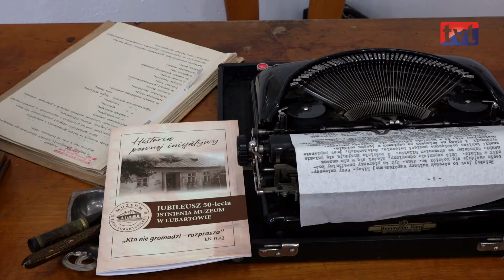Otwarcie Muzeum Ziemi Lubartowskiej